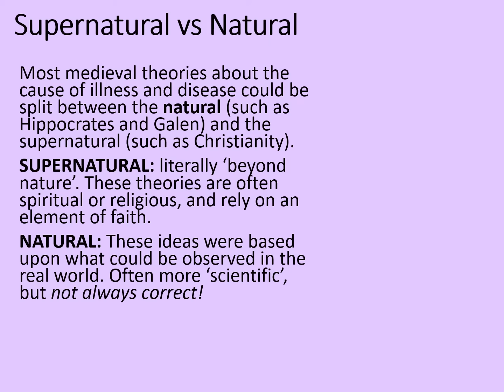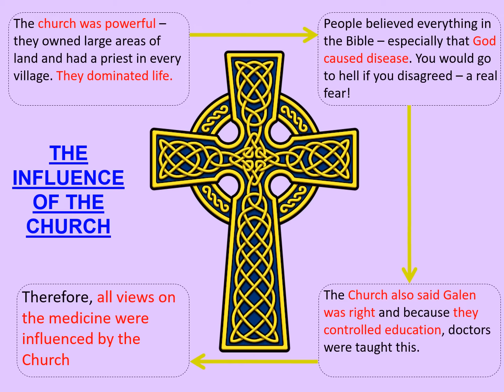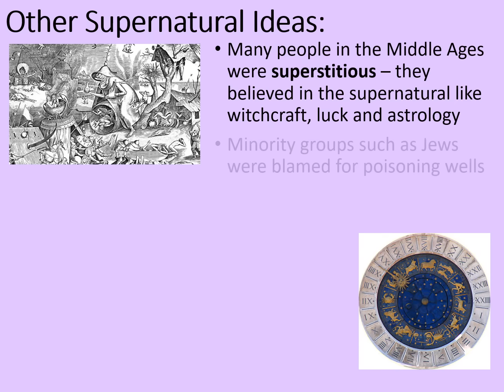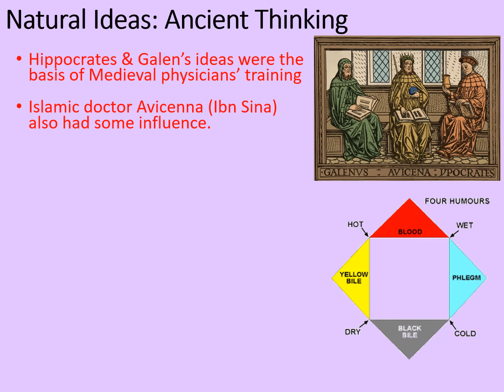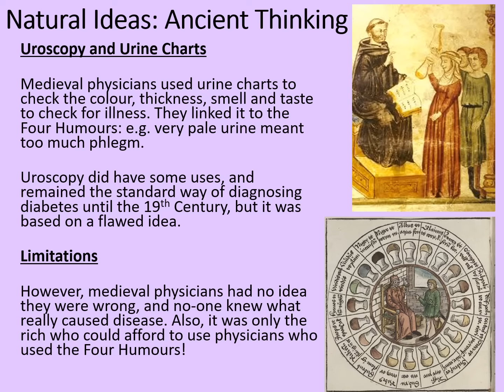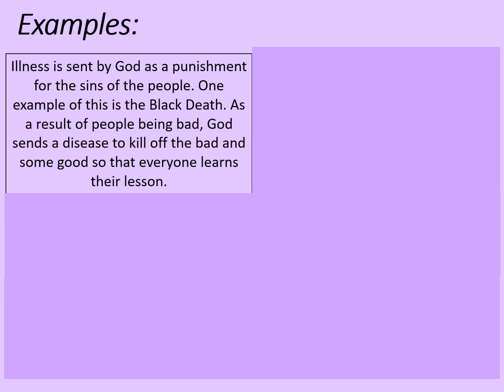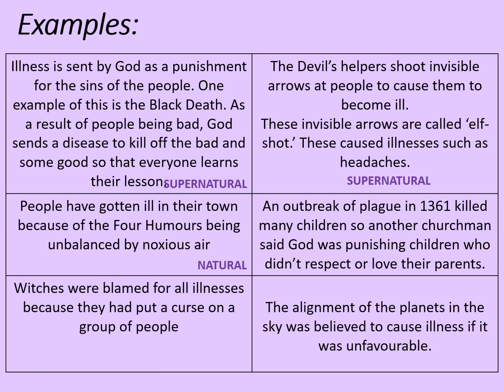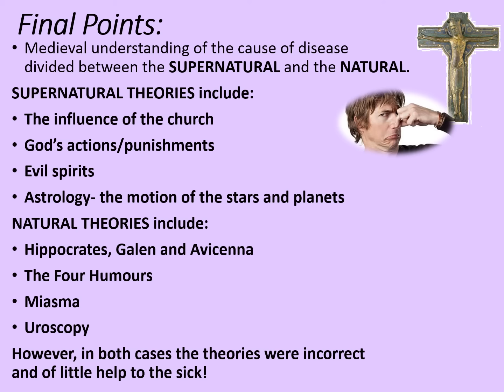GCSE History Rapid Revision: Medieval Causes of Disease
This Rapid Revision session looks at the religious, supernatural and natural beliefs about the causes of disease that were common in the medieval people. This includes the power of the church over medieval thinking, astrology, miasma and more.